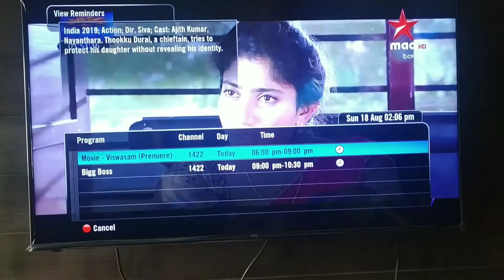Tata Sky Program Reminder | How to set reminder for your favourite movie/show in Tata sky DTH